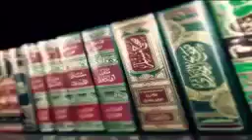📌خطر مخالطة طالب العلم العوام 🎙لفضيلة الشيخ-د: محمد بن هادي المدخلي -حفظه الله-.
📌خطر مخالطة طالب العلم العوام
 🎙لفضيلة الشيخ-د: محمد بن هادي المدخلي -حفظه الله-.